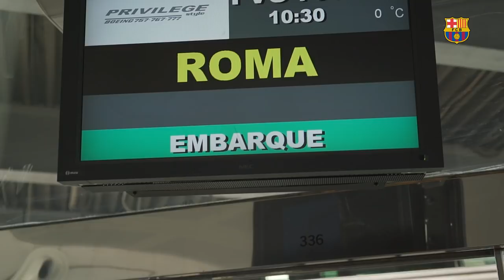[BEHIND THE SCENES] A day in Rome (Roma - Barça)